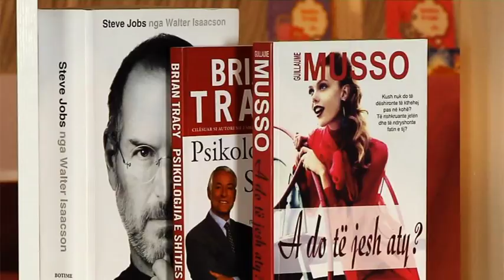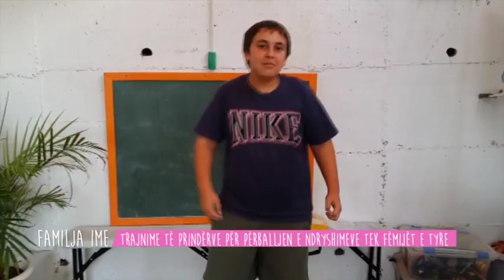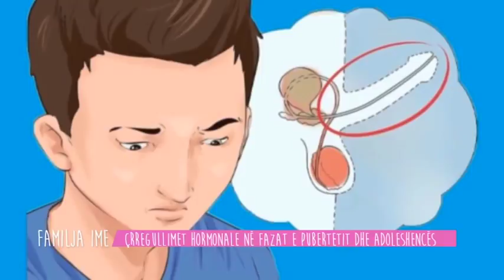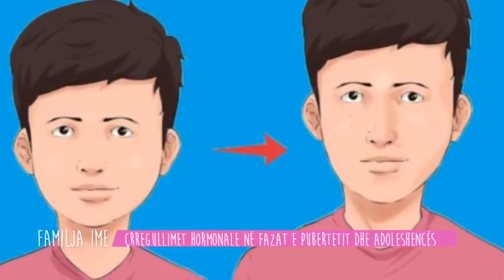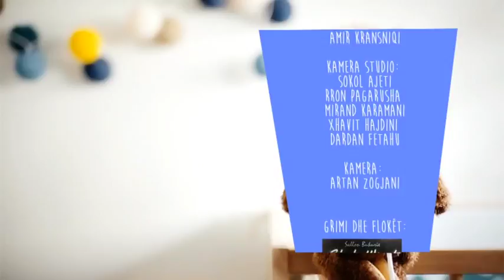FAMILJA IME - Puberteti dhe Adoleshenca - E shtunë - 30.06.2018